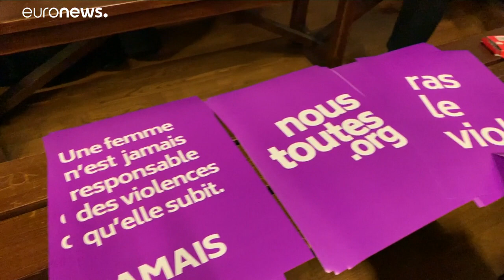Marcha contra la violencia de género en París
Decenas de miles de personas participarán en las marchas de este sábado en Francia por la eliminación de la violencia contra la mujer.…